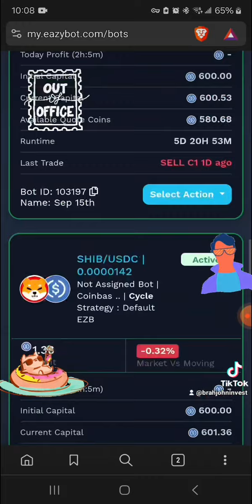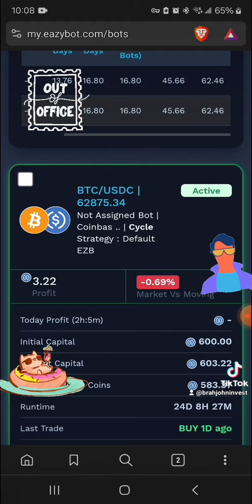September 20, 2024